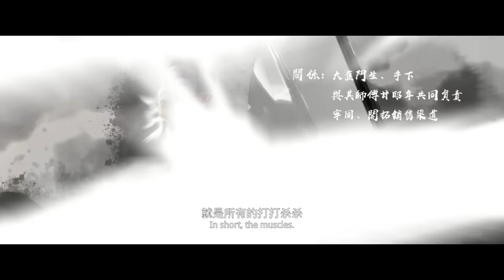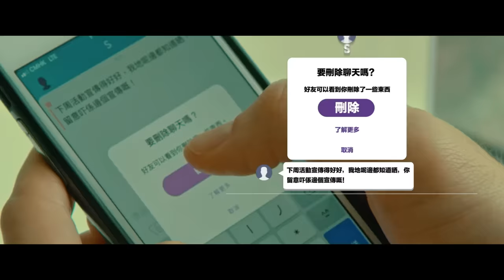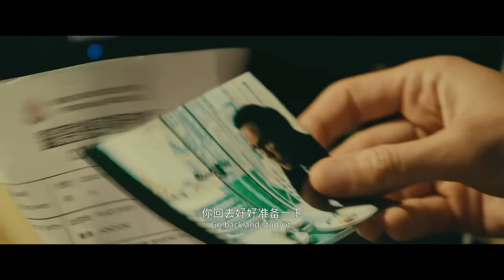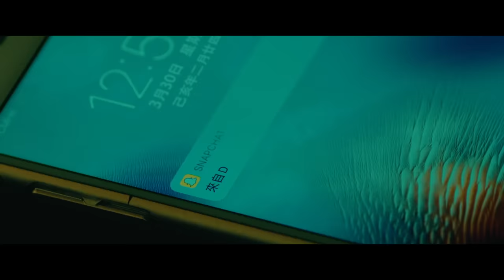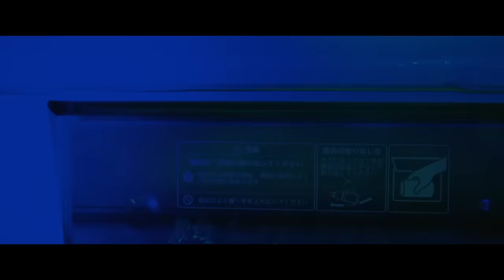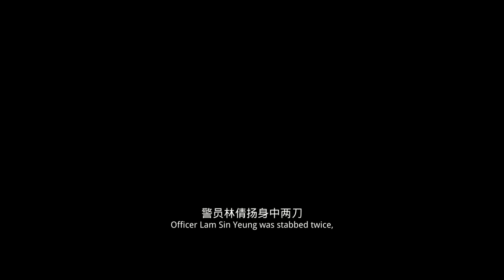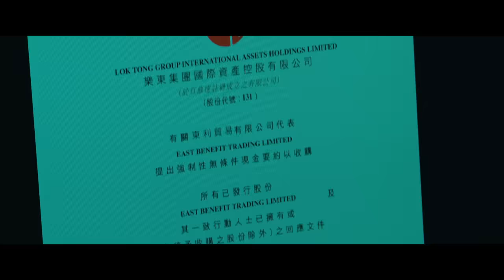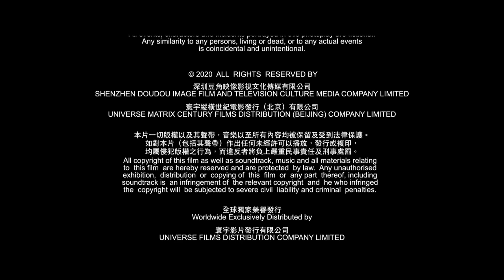【🐲新年放送】《无间行者/The Infernal Walker》吕良伟&谢天华 上演新时代“无间道”｜谢天华 / 周柏豪 / 吕良伟 / 梁竞徽 / 陈启泰 / 许绍雄【捷成华视华语影院】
黑帮「福和」的丁卓飞（谢天华 饰）与反黑队督察段一凡（周柏豪 饰）是双方安插对方阵营的卧底。 丁卓飞在「福和」做了十年卧底，为了掩饰真实身份，他比别人更加心狠手辣，亦因此渐渐接近核心。但亲手拷问同袍，看著他们惨死，令丁卓飞开始厌倦这没有尽头的卧底工作…… 另一边，段一凡在反黑组步步高升，更有望成为最年轻的总督察。事业爱情皆美满的段一凡，开始渴望做一个真真正正的警察。他处心积虑想摆脱宋先生（陈启泰 饰）和他背后的「东利贸易」…一次「福和」及「东利」的毒品交易，原来是「福和」话事人找出双方叛徒的骗局。一黑一白两个警察，各自为自己的正义之途，走上你死我亡的对峙局面……

导演: 黄家辉
编剧: 孙子荣
主演: 谢天华 / 周柏豪 / 吕良伟 / 梁竞徽 / 陈启泰 / 许绍雄 / 吴毅将 / 甘婷婷 / 连诗雅 / 黄德斌
类型: 剧情 / 动作 / 犯罪
制片国家/地区: 中国大陆 / 中国香港
语言: 汉语普通话 / 粤语
片长: 90分钟
又名: 无间行者 / The Infernal Walker